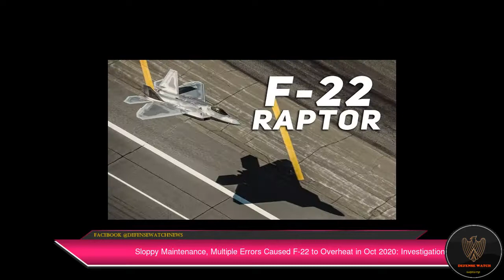Sloppy Maintenance, Multiple Errors Caused F-22 to Overheat in Oct 2020: Investigation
F-22 Raptor jetSloppy maintenance, unsafe unit culture and leadership failure caused an F-22 Raptor jet to overheat while it was in the shop at Nellis Air Force Base, Nevada, in October 2020.
 On 30 October 2020, the Mishap Aircraft (MA), an F-22A, tail number (T/N) 06-4109, experienced an overheat condition in the Auxiliary Power Unit (APU) exhaust bay.
 It was maintained by the 757th Aircraft Maintenance Squadron, 57th Wing, Nellis AFB, NV.
 “Temperatures within the exhaust bay reached 600-700 degrees Fahrenheit for less than 10 minutes.”Several maintainers, including a supervisor, failed to prevent the incident.
 This modification required disparate maintenance teams to accomplish multiple unscheduled maintenance actions resulting in the creation of 231 WCEs and 51 Red Xs.